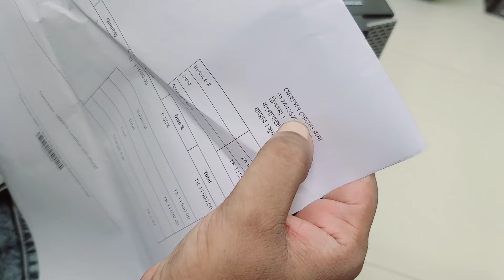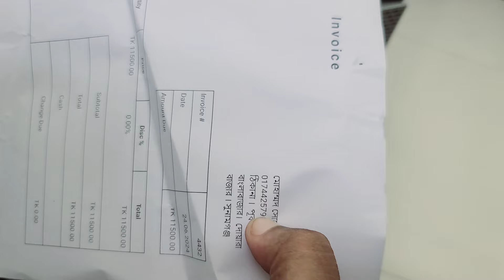pcbuild জাহাজের মিনি অফার মাত্র ১১৫০০টাকায় | Budget Desktop dell optiplex 790 PC Build at Low Price